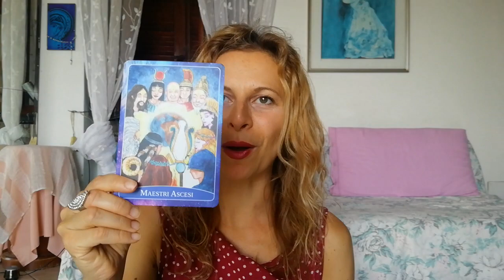Chi sono i Maestri Ascesi e come ti possono aiutare a superare i momenti bui!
In questo video ti spiego chi sono i maestri ascesi, perchè sono importanti, come sapere qual'è il tuo maestro asceso e come ti possono aiutare a superare i momenti difficili!

Scarica GRATIS  la prima parte del mio video corso: "Come esprimere te stessa con gli altri senza paura!"

Vuoi prenotarti per la lettura dei tuoi Registri Akashici?

Se vuoi passare al livello successivo e BRILLARE COME UNA DEA

► VIDEO GRATIS OGNI SETTIMANA ◄

 ☆ Vuoi una SESSIONE DI COACHING ENERGETICO con Georgia? ☆

☝ HAI UNA DOMANDA? RICHIEDI UN VIDEO!☝ Se hai una domanda o un feedback da darmi puoi lasciare un commento sotto a questo video. Ma se vuoi chiedermi qualcosa di più personale e/o complesso anche in maniera anonima allora puoi richiedermi un video e lo registrerò per te!

Mandami i tuoi feedback, testimonials e commenti e acquistando i miei corsi online. Con gratitudine, stima e affetto - Georgia